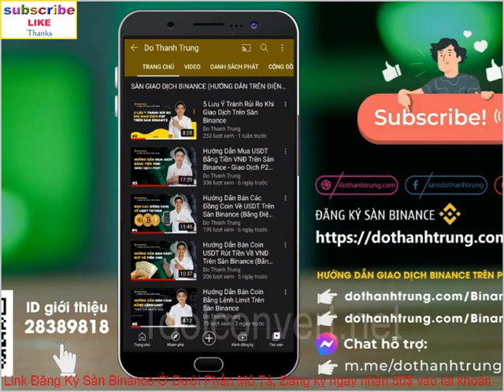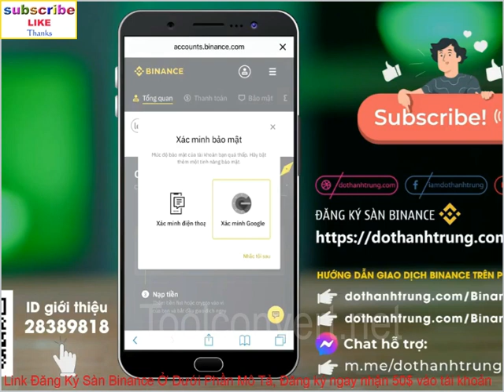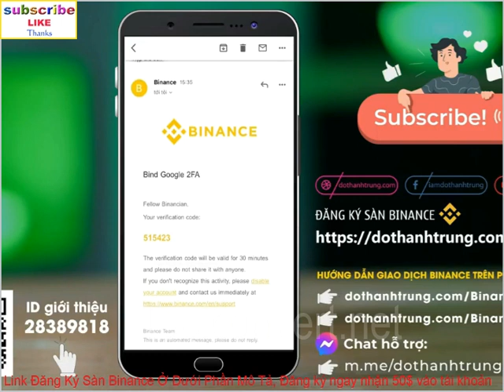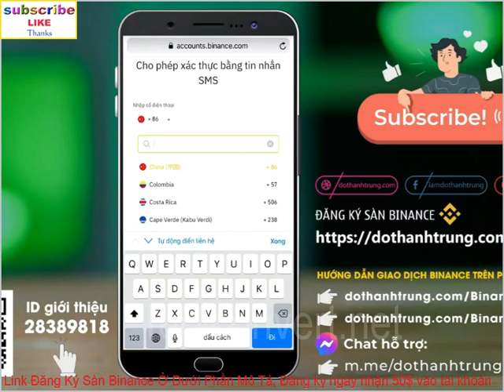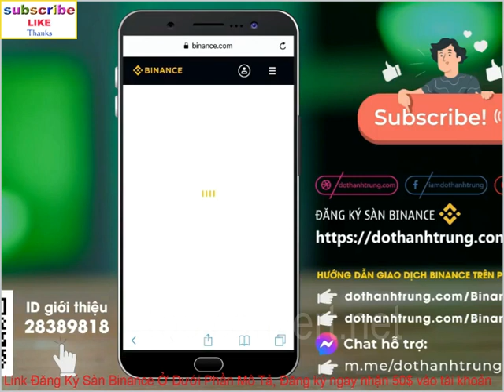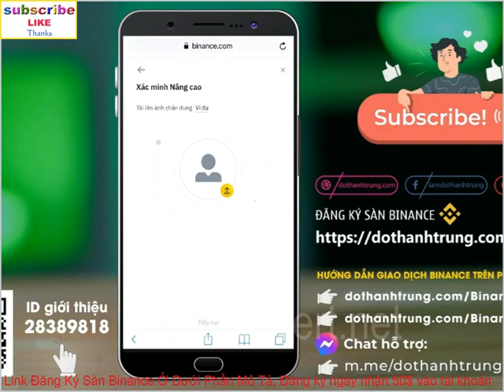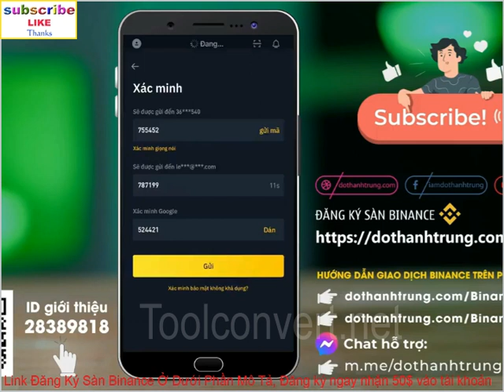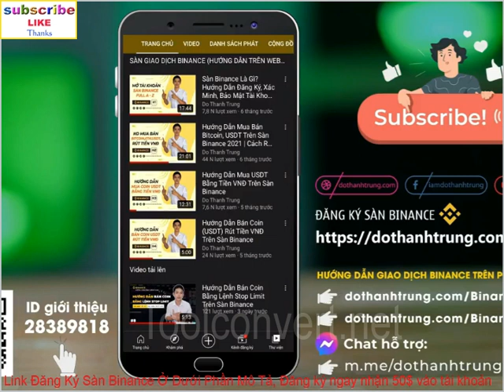Hướng Dẫn Đăng Ký Sàn Binance Chi Tiết Nhất 2023 Kiến Thức Cryptocurrence